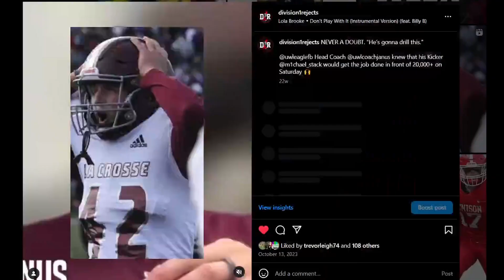This is D1 Rejects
Welcome to the channel! We're all about having a good time and providing coverage to the levels of football that don't get the same love from the larger networks.